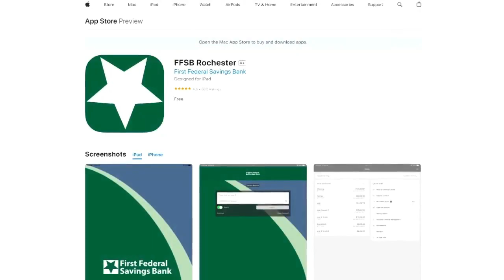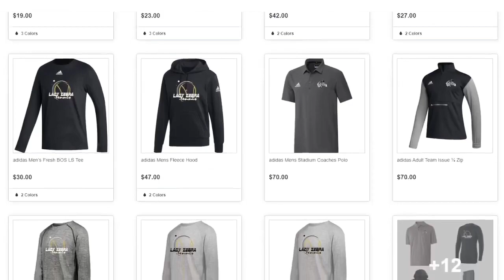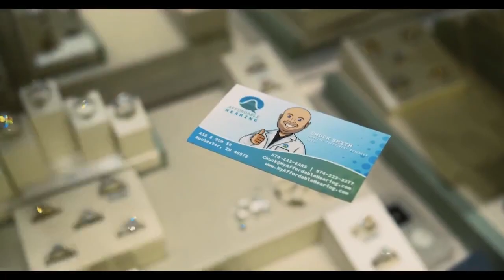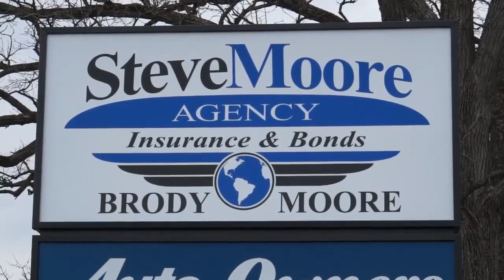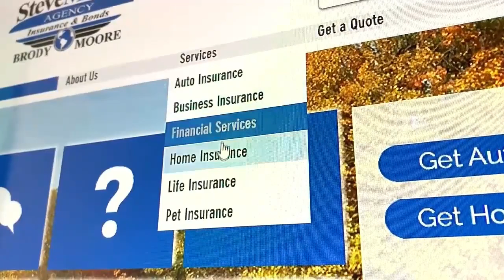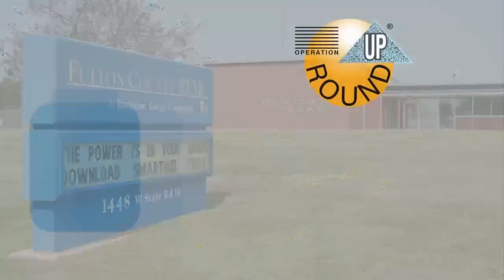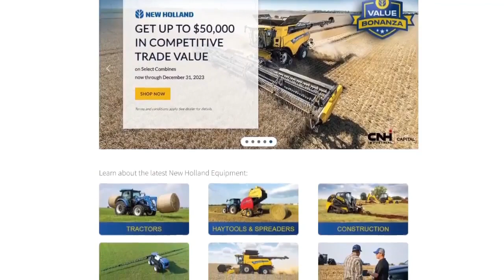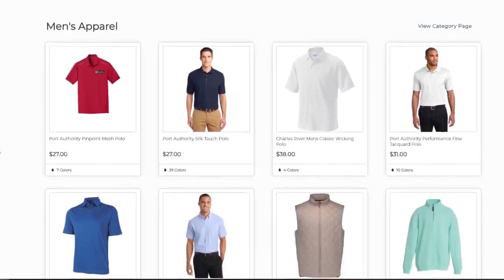SC Talking Sports with Val 11 17 23